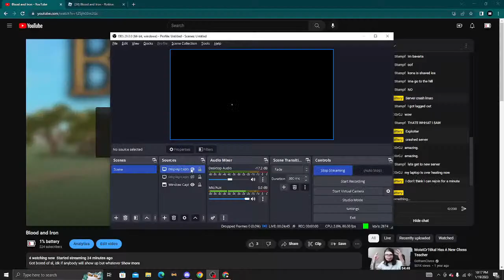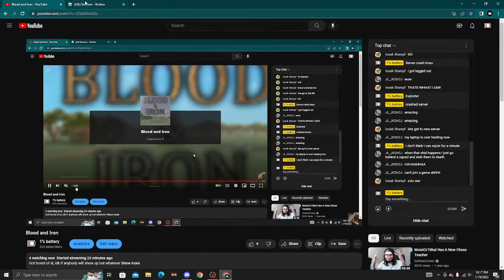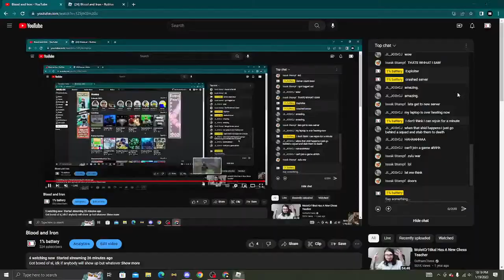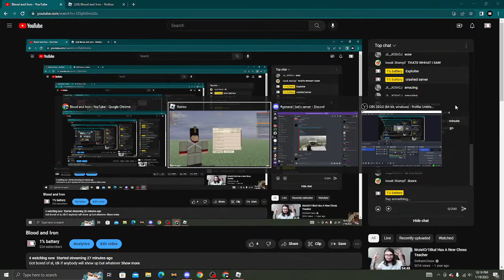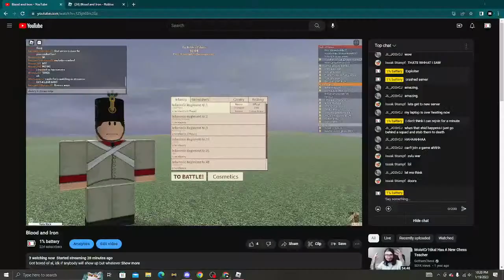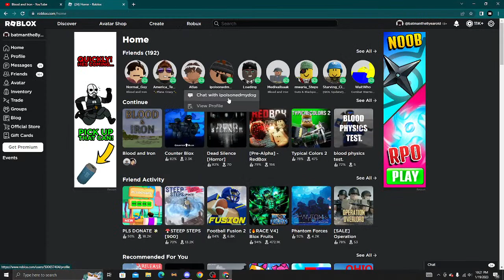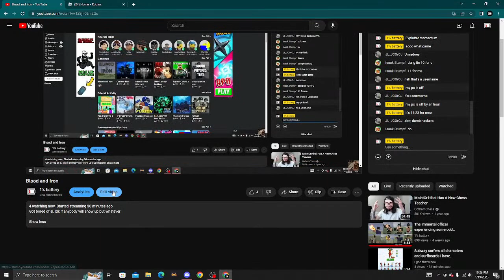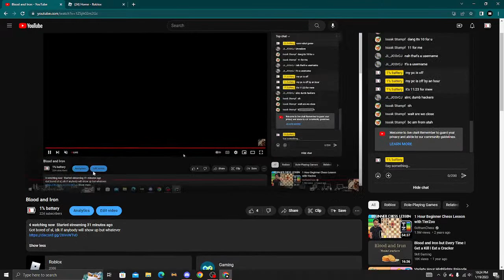Blood and Iron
Got bored of sl, idk if anybody will show up but whatever